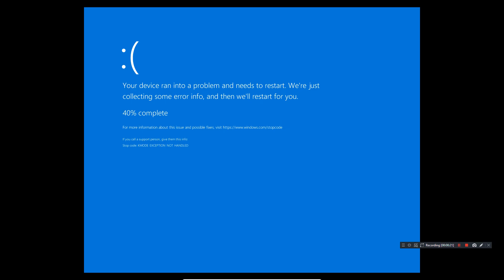Pop Korea! Has BSOD VM!